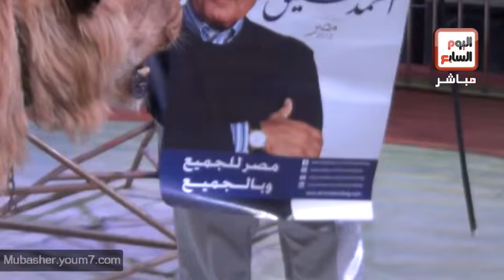المدرب رامى يؤيد شفيق مرشحا للرئاسة من داخل قفص الأسود